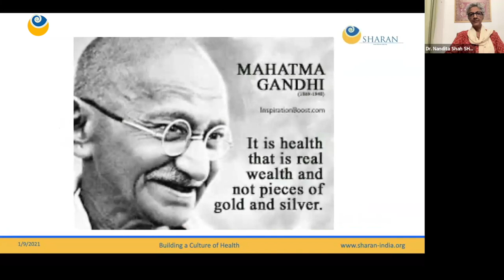Q&A - Stress Anxiety and Depression | Dr Nandita Shah | SHARAN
Get all your questions on how stress and anxiety play a major role on your health answered by SHARAN founder, Dr Nandita Shah.

About SHARAN